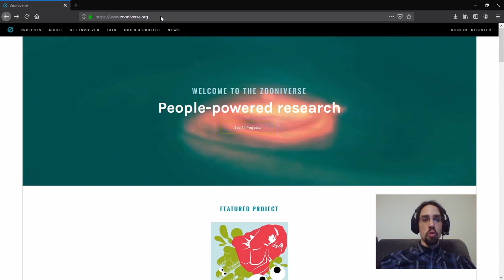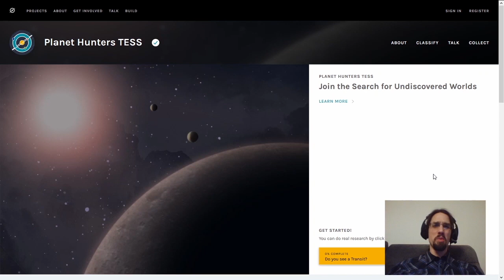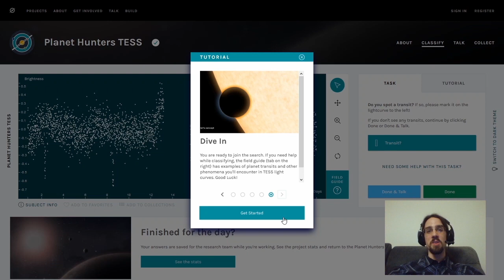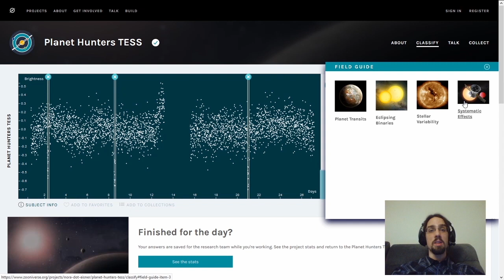Nauka obywatelska – Planet Hunters TESS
Pamiętacie, jak proponowaliśmy Wam włączenie się w naukę obywatelską?

Policzyliśmy Wasze głosy – wybraliście projekt Planet Hunters TESS, zatem poszukamy razem planet pozasłonecznych!

Skorzystamy z danych z teleskopu znajdującego się znacznie dalej niż te z polskiej sieci Solaris, bo nie stojącego na Ziemi, ale krążącego po wysokiej orbicie okołoziemskiej. W tym krótkim filmiku krok po kroku przeprowadzimy Was od buszowania w świecie wirtualnym, do odkrywania prawdziwych innych światów.

W listopadzie mija 10 lat od powstania Centrum Nauki Kopernik. Niestety w wyniku pandemii od tygodni jesteśmy zamknięci. Ale wciąż działamy. Wesprzyj nas.